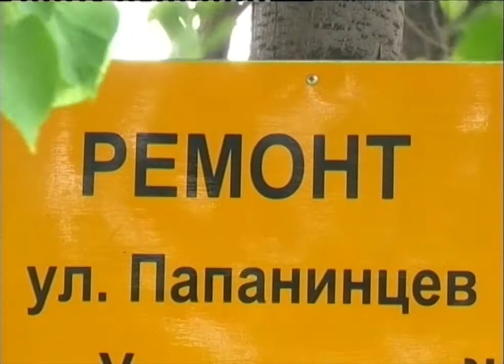В городе отремонтируют 40 тысяч метров дорог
Работы уже начались.  В центре города на улице Ватутина сегодня срезают асфальт.

Дорожная техника идет по четной стороне. Отремонтировать предстоит участок от площади Победы до улицы Гагарина. Здесь заменят не только асфальтовое покрытие, но и бордюрный камень: вместо бетонного установят более прочный - гранитный. Работы проводят и на объездном маршруте - Вайнера -Береговой. Еще один большой участок, где идет ремонт - улица Папанинцев, в оба направления. Здесь старый асфальт уже снят и как только позволит погода, приступят к укладке нового. В этом году на ремонт дорог в городе выделено 200 миллионов рублей. 95 процентов этой суммы- средства областного бюджета. Все дорожные работы в городе должны завершиться к 1 сентября этого года. Еще два месяца у строителей будет на мелкие штрихи.

Артур ГУЗАИРОВ, заместитель главы Администрации Первоуральска: «До 1 ноября это уже выполнение благоустройства, установка знаков то есть это такие завершающие работы, последние штрихи, которые необходимы, чтобы сдать дорогу в полном объеме».